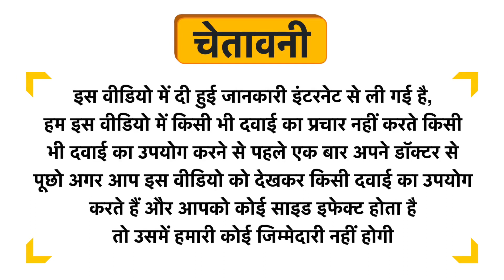Dehlvi Sharbat Nilofar Uses in Hindi | Side Effects | Dose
Dehlvi Sharbat Nilofar Uses in Hindi | Benefits | Side Effects | Dose